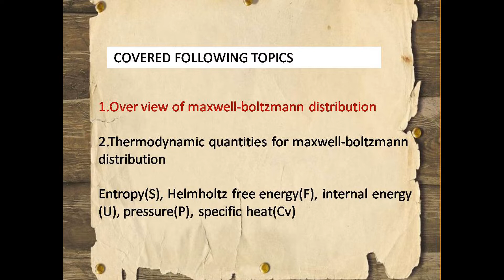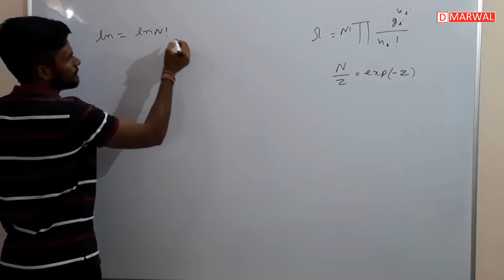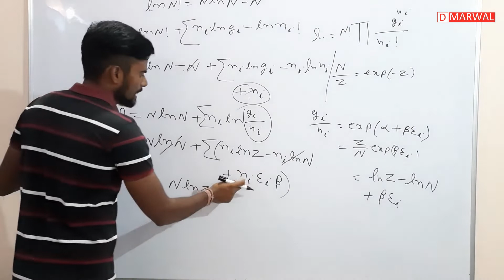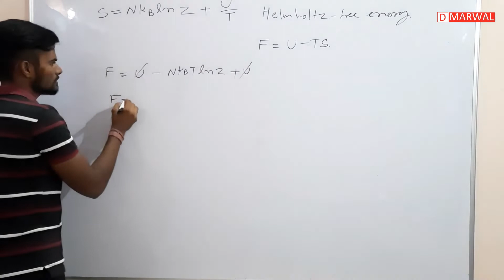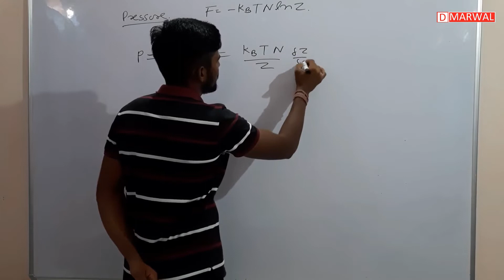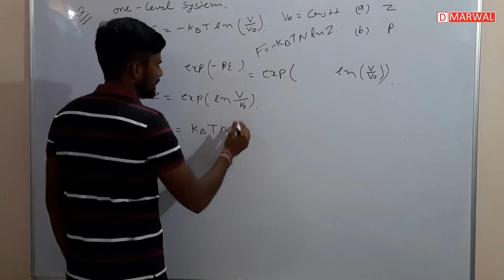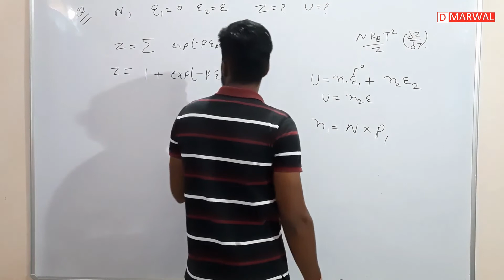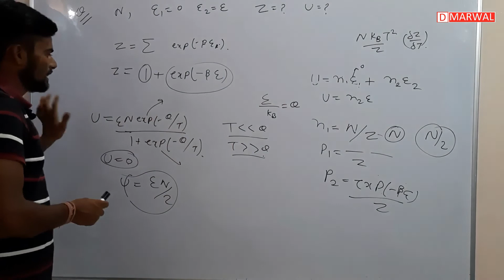overview of Maxwell-boltzmann statistics and thermodynamic quantities | classical statistics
in this video we are going to discuss overview of classical statistics or maxwell boltzmann statistics and for this system we are going to derive expressions for some thermodynamic quantities like entropy (s), internal energy (U), specific heat(Cv), pressure(P) with the help of partition function.

we will also discuss some questions related to maxwell boltzmann statistics.